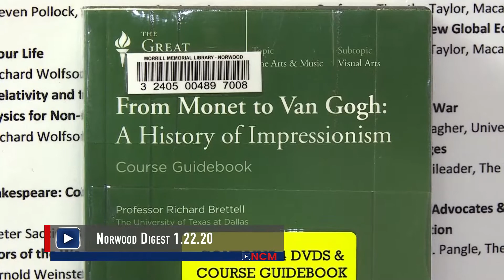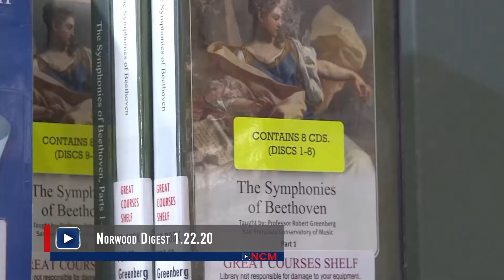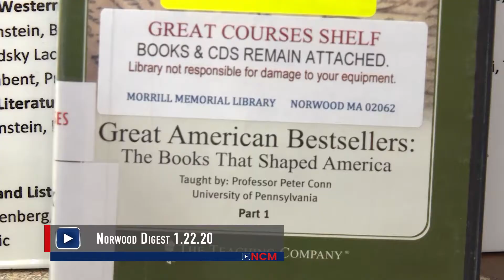Norwood Digest: Charlie Donahue 1.22.20